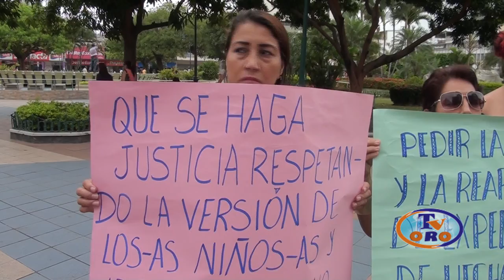PADRES DE FAMILIA DE VÍCTIMAS DE ACOSO REALIZARON PLANTÓN